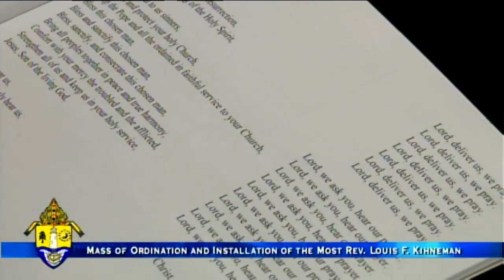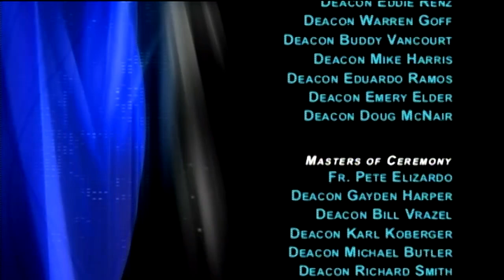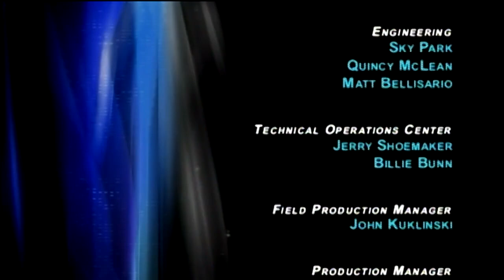Ordination and Installation of Bishop Louis Kihneman, Diocese of Biloxi in MIssissippi